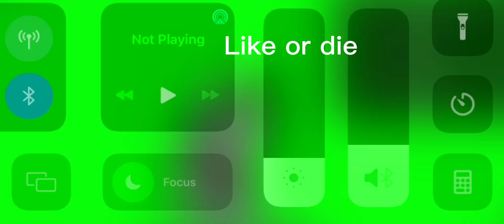Intro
Epic
A